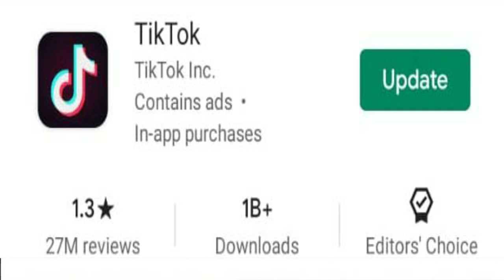TikTok Ban in India ???? - TikTokApp Review with Pros & Cons | in hindi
Tiktok Android App : bahot hi popular app hai india mein iske karib 650M Users hai aapne haal hi mein suna hoga ki tiktok ko ban kardo bahot sare tiktokban hashtag trend kar rahe hai lekin kya tiktok india mein ban hoga aur kya tiktok ko ban kar dena chahiye well tiktok app ko use kare huye karib 1 year ho chuke hai to is video meine tiktok app ke pros & cons ya fir kehlo positive aur negative dono chize batayai hai aur share kiya hai apna opinion I Hope aapko video pasand aayega

time stamps:
0:00 Tiktok Ban
1:25 :  cringe content on tiktok
2:34 : free speech rights
3:55 : types of content on tiktok
6:16 : tiktok privacy issue
7:04 : Tik Tok Negative Impact On Young Generation
9:27 : Positive side of tiktok
12:27 : my opinion